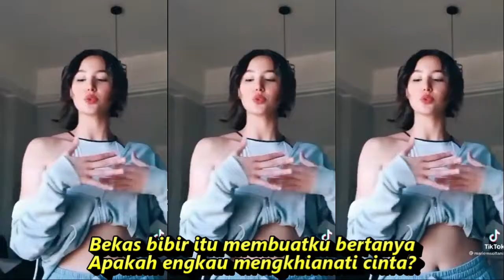TANDA MERAH DANGDUT KOPLO KLASIK LAWAS JOGED KOMPILASI SHORT & TIKTOK HOT DANCE REFRESH SEGER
Tanda Merah
Lagu Evie Tamala
Ringkasan
Lirik

Berkerut keningku melihat tanda merah
Nampak di lehermu nyata bekas kecupan
Kecupan mesra, entah dari siapa?
Tanda merah itu, oh, membakar hatiku
Bekas bibir itu membuatku bertanya
Apakah engkau mengkhianati cinta?
Adakah orang lain selain diriku?
Adakah cinta lain selain cintaku?

koplo time,
koplo again,
koplo reggae,
koplo jawa,
koplo malaysia,
koplo banyuwangi,
koplo karaoke,
koplo palapa,
koplo terbaru,
koplo adella,
koplo apakah itu cinta,
koplo ambyar,
koplo angklung,
koplo bunga,
koplo banyuwangian,
rnb koplo,
koplo b,
dangdut koplo b,
koplo campursari,
koplo cover,
koplo dj,
koplo duet,
koplo egois,
koplo evi tamala new pallapa,
koplo electone,

Kopo dangdut
Tepung kanji
Los dol
Banyu moto
Apakah itu cinta
Gaun merah
Berbeza kasta
Ku puja puja
Koplo time
Koplo Jawa
Koplo Banyuwangi
Koplo again
Koplo Adella
Koplo bunga
Koplo campursari
Koplo campursari mp3
Koplo chord
Koplo cinta
 2022,dj full album terbaru 2022,dj tiktok terbaru 2022 full bass,lagu dj 2022,slow bass 2022,dj campuran 2022,dangdut koplo 2022,dj remix terbaru 2022
Koplo DJ
Koplo duet
d'rosta koplo
Koplo edan
Koplo egois
Koplo full
Koplo ful
Koplo gendang
Koplo gerry
Koplo gelandangan
Koplo hadirmu bagai mimpi
Koplo hits